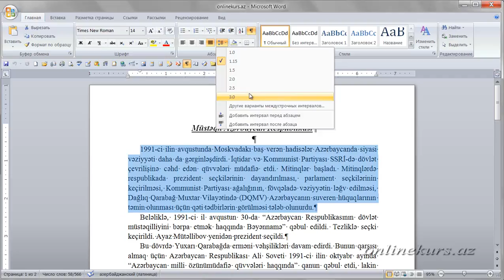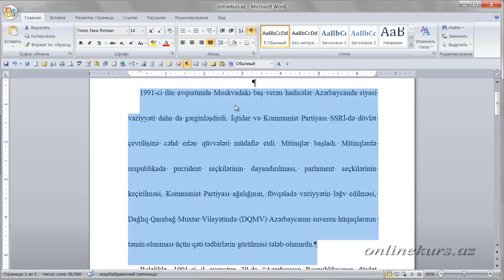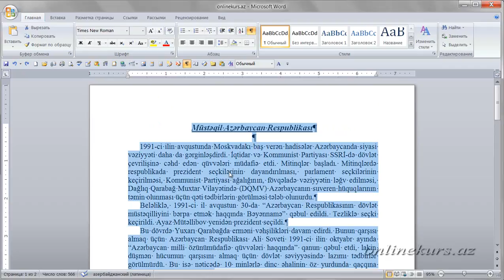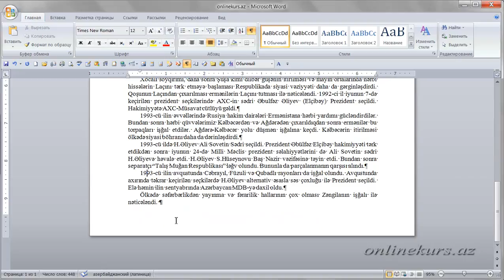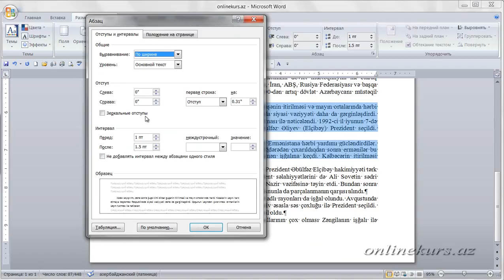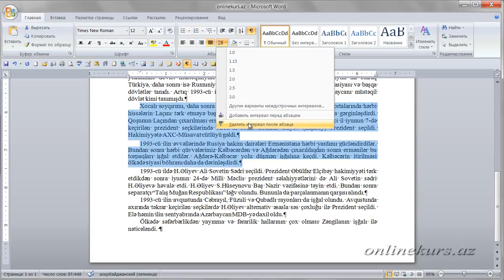Word kursu. İnterval - Dərs 25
Word kursu. İnterval